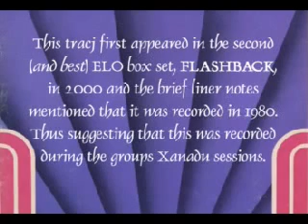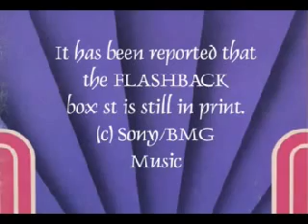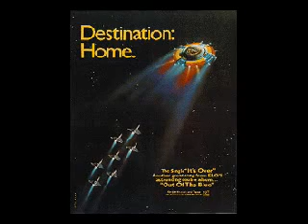Love Changes All by Electric Light Orchestra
This track first appeared in the ELO 2000 box set FLASHBACK. However, the basic track was recorded in 1980, suggesting that this was from the Xanadu sessions, only to be "finished" just for the box set.

Watch the video for the. rest of the story. damn you Paul Harvey!

XANADU (c) 1980 Universal City Studios Inc. ALL CHANGES ALL (c) 2000 Sony/BMG Music. All Copyrights Acknowledged.